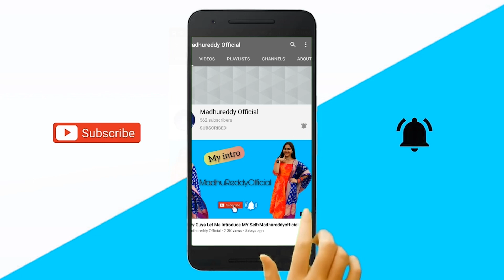దసరా GOLD SHOPPING అమ్మో ఇంత బంగారం😳 40% Discount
Shop Address :  Hasini 1 Gram Glod jewellery
LiG 83
Road no 2
Kphp colony
Kukatpally
Hyderabad
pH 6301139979